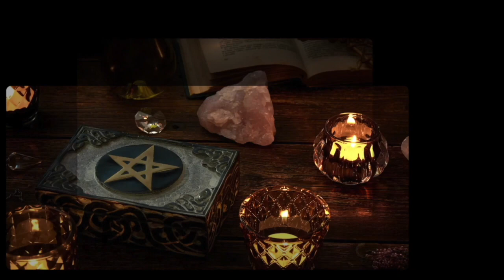Reina del Fuego